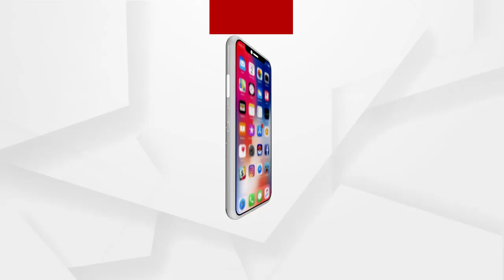ହାଇଦ୍ରାବାଦର ଷ୍ଟ୍ରିଟ୍ ଫୁଡ୍ ଖାଇଲେ ସୋନୁ ସୁ୍ଦ୍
ଅଭିନେତା ସୋନୁସୁଦ୍ ହାଇଦ୍ରାବାଦର ଲକ୍ଷ୍ମୀ _ସୋନୁ _ସୁଦ୍ ଫାଷ୍ଟ ଫୁଡ୍ ନାମରେ ହୋଇଥିବା ଏକ ଦୋକାନରୁ ଖାଇଲେ ମଂଚୁରିଆନ ଏବଂ ଅଣ୍ଡା ଫ୍ରାଏ.
ଅଧିକ ଖବର ପାଇଁ ଡ଼ାଉନଲୋଡ କରନ୍ତୁ “Argus News” ଆପ୍